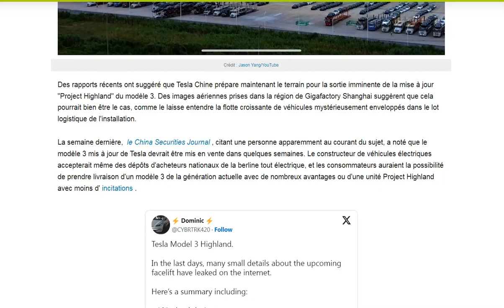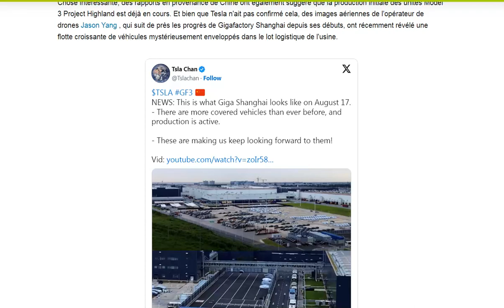Plusieurs dizaines de voitures bâchées à Giga Shanghai : la Tesla Model 3 Highland ?!